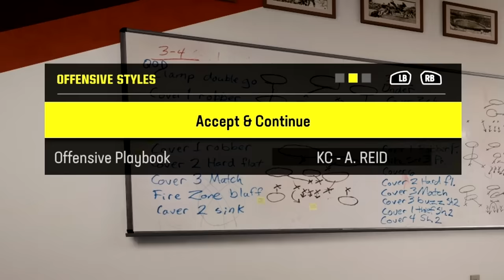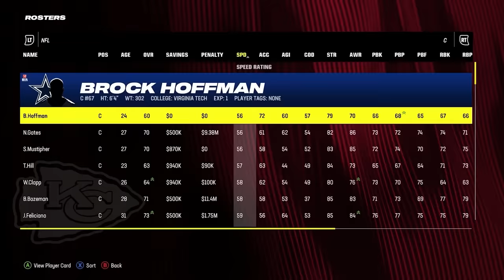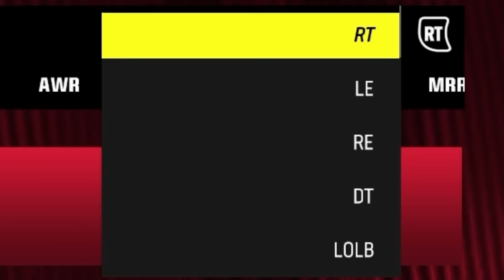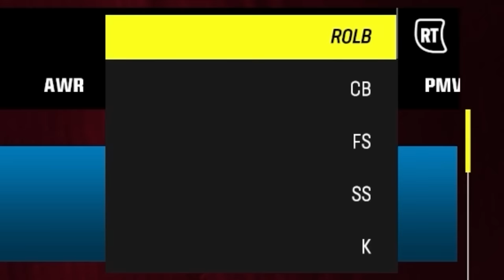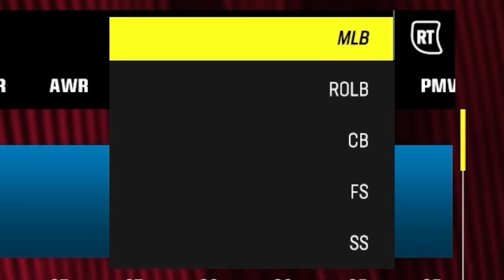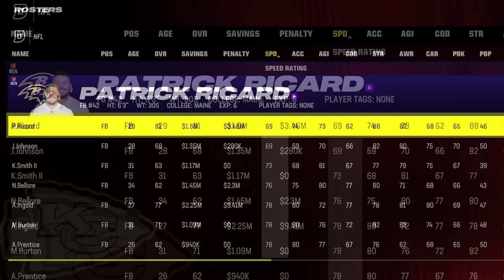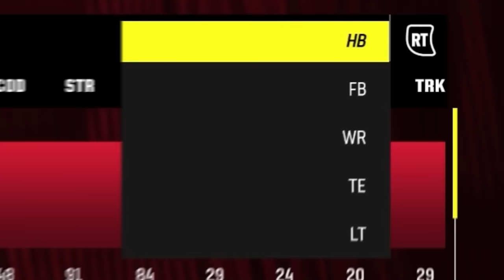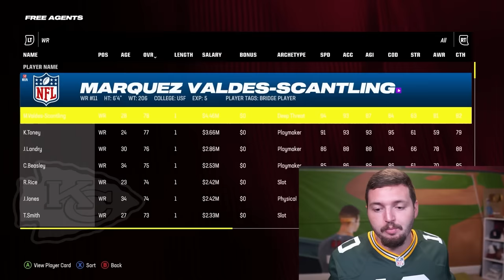I Build the SLOWEST NFL Team!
Today I build the SLOWEST possible team in Madden 24 to see if this team with the WORST speed ratings can challenge for a Super Bowl!